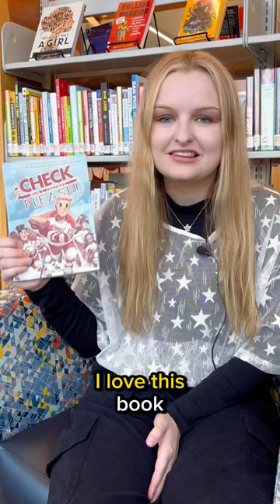🔥 Banned Book Recommendations - Part 6 🔥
Did you know that "Check, Please! Book 1: Hockey" by Ngozi Ukazu is a book that has been banned or challenged? Discover why we recommend this book! Libraries across the nation celebrate banned books and the freedom to read! Books can spark ideas,
 lead to discussions and
 provide new insights to
better understand
the world around us.

Join us during Banned Books Week, October 1-7, at 7 p.m. EDT for a banned book recommendation!